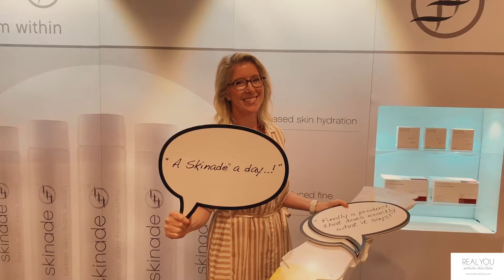:: Macaw Films :: Corporate Medical Aesthetics Video for Skinade Dr Taylor - Barnes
We know the Medical Aesthetics industry.

I have been in Medical Aesthetics Sales since 2010 in various sales roles starting from Sculptra, Bocouture, Belotero, Radiesse, Revanesse, Stylage, PDO Threads, Princess, Plasma IQ and Universkin.

Hence I understand how clinics operate and how to best get the most effective videos and photos.

We have a special package which consists of a full day of filming and a total of 10 final videos.

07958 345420